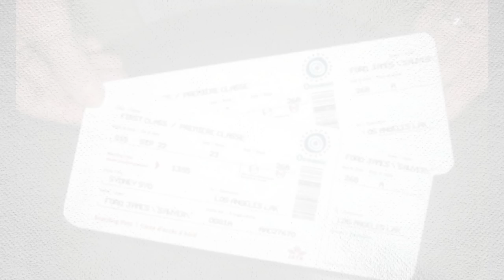¡TODO LISTO PARA LA FIESTA!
Te invitamos a que nos acompañes, este próximo sábado 29 de febrero a las 7 pm a la celebración de 3 años del programa En Shock, para mayor información envía un correo a
Los Esperamos!